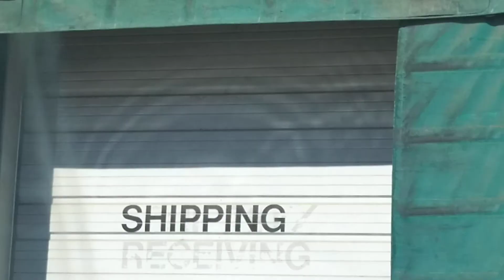Make a video and put it on YouTube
Properly holding a phone to record video. Never vertical video.